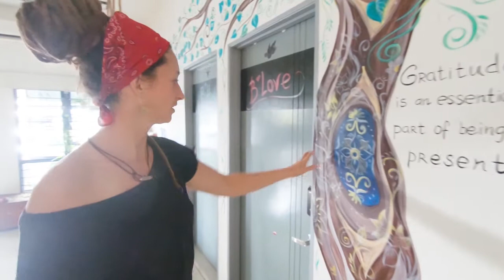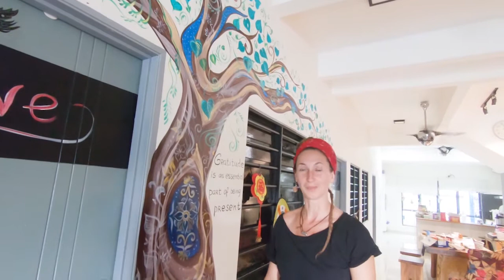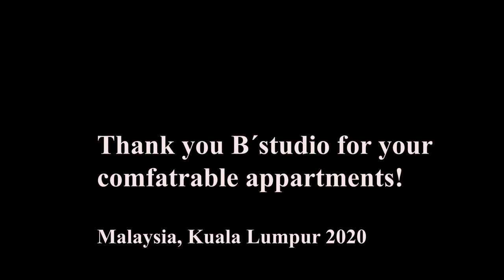Regina Art Murals